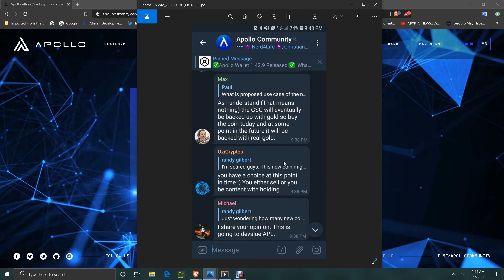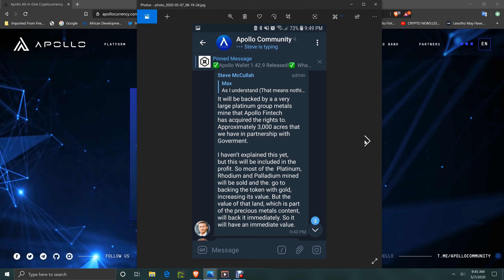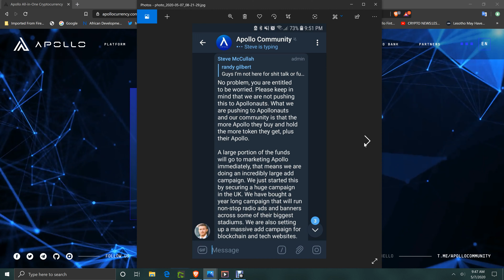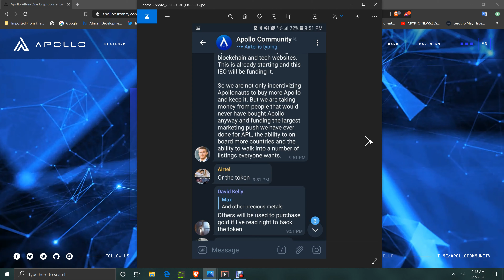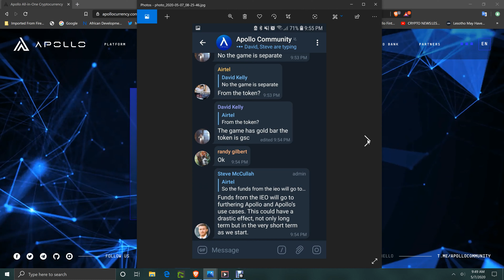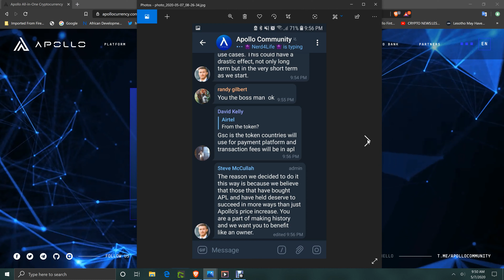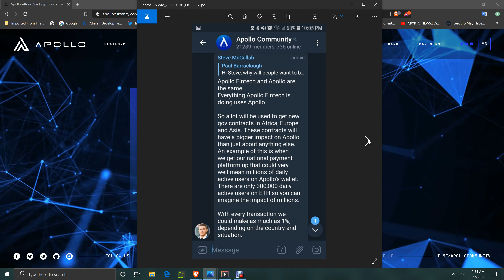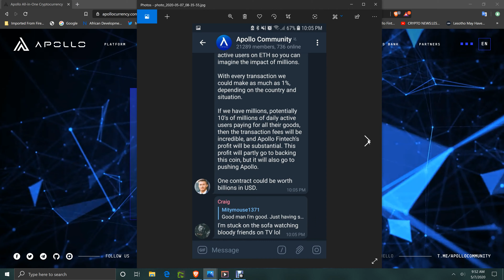APOLLO FINTECH CEO STEVE EXPLAINS/COMMENTS READ. IEO/GSC GOLD INC- CBZ MOA/UNITED ALLIED STATES SOON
BUY WITH DEBIT/CREDIT CHANGELLY LINK-USE COINBASE BITMMART AND OTHERS TO FOR SENDING ETH/BTC ETC TO KNOXVIP.COM TO BUY THE NEW APOLLO FINTECH COIN! IEO!